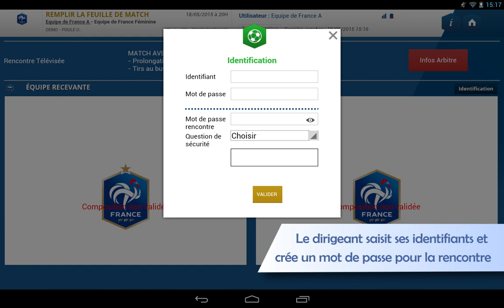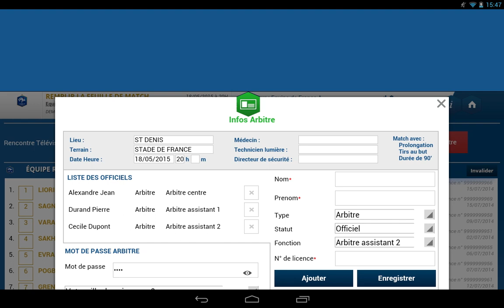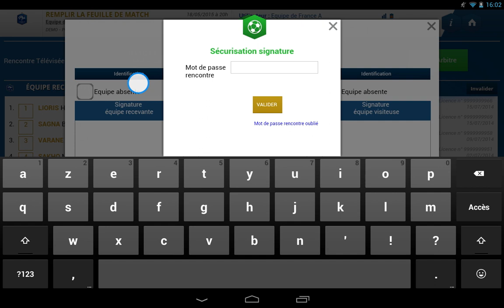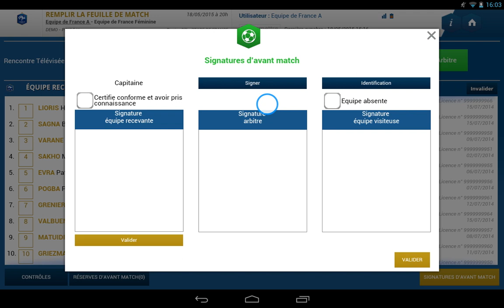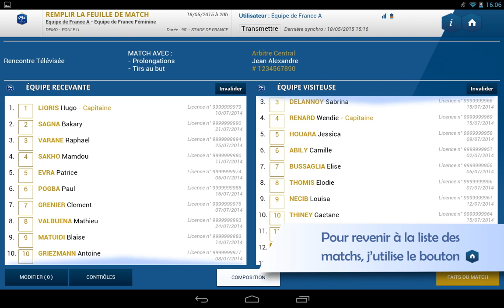FEUILLE DE MATCH INFORMATISÉE - FFF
Jour de match - Procédure d'avant rencontre